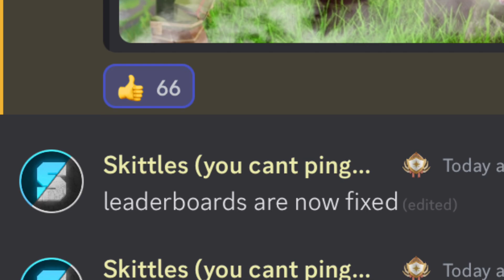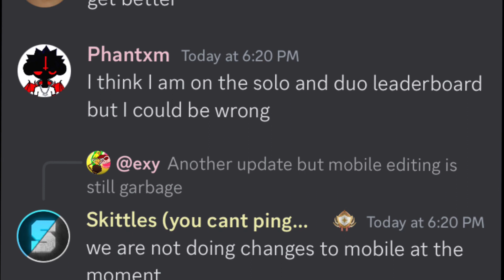*New* Tropical Royale Shotgun is OVERPOWERED…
A *New* shotgun just got added, and it’s overpowered..

Xan
chapo#0302

Tropical Royale official twitter

Roblox is an app that allows users to play a wi de variety of games, create games, and chat with others online. It combines gaming, social media, and social commerce. Billing itself as the “ultimate virtual universe,” Roblox experiences are places where users can socialize, build their own spaces, and even earn and spend virtual money.

Though the platform itself is free, users can make purchases within each experience. A portion of the sales (about 28 cents per dollar spent) goes back to the game’s creator. That means brands and makers of all ages can earn money if the games they build become popular. It really takes user-generated content to a whole new level.

Need proof? Jailbreak, one of the platform’s most popular games, was built by teenager Alex Balfanz, who paid for his college degree entirely with his Roblox earnings. Serial game developer Alex Hicks earned over $1 million per year creating games for the platform, all before his 25th birthday.

Still not sure what Roblox actually does? If you don’t have a preteen around to guide you, we’d recommend giving it a try yourself. Once you’re in, you’ll have access to millions of user-generated games.

o